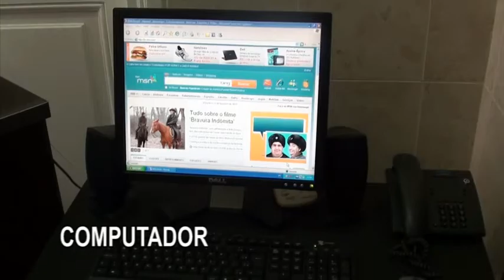Pensionato Santo Amaro